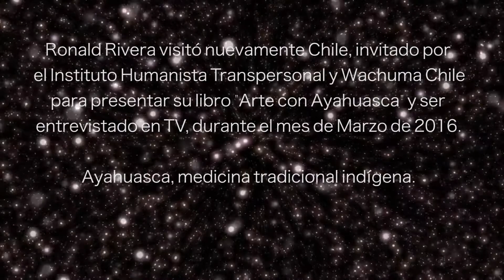Ronald Rivera presenta libro "Arte con Ayahuasca" en Chile.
Ronald Rivera Visita Chile presenta libro "Arte con Ayahuasca" en Santiag de Chile, marzo 2016, ademas da entrevista en canal Vive TV.